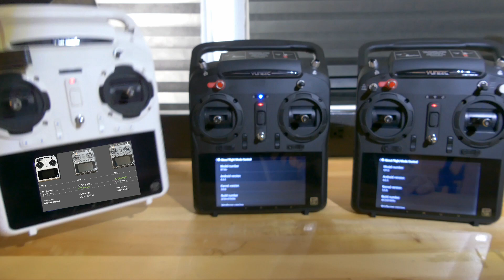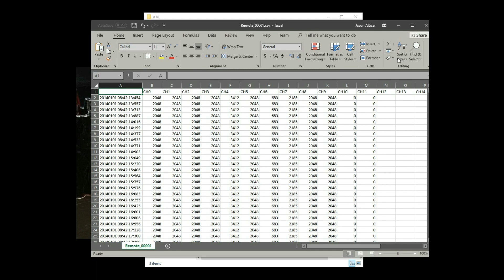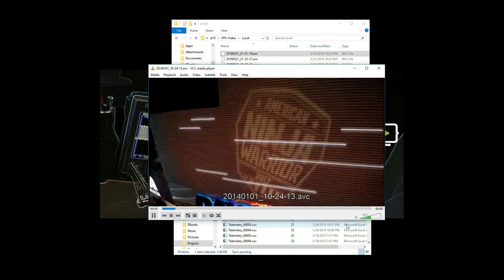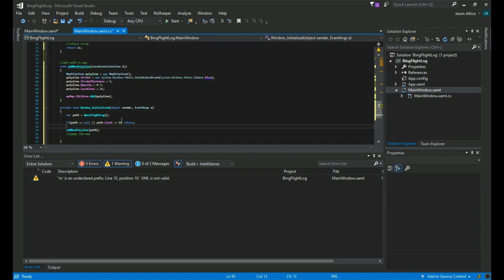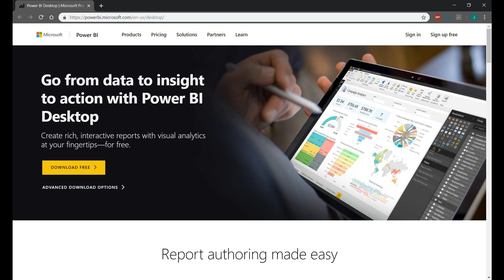Yuneec Q500 4K ST10 ST10+ ST12 Flight Log Data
In this video I compare the flight log data from the ST10, ST10+, and ST12 Yuneec Controllers. I also quickly demonstrate 3 different ways to view the data with Bing maps, Google Earth, and Microsoft Power BI.